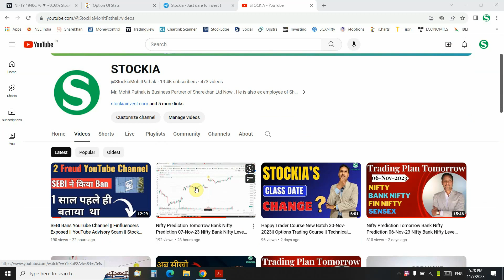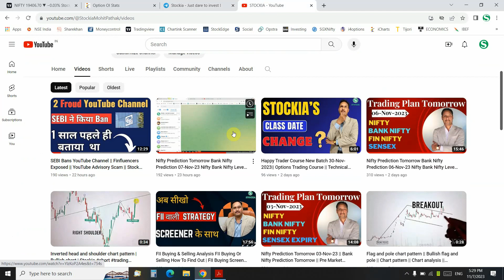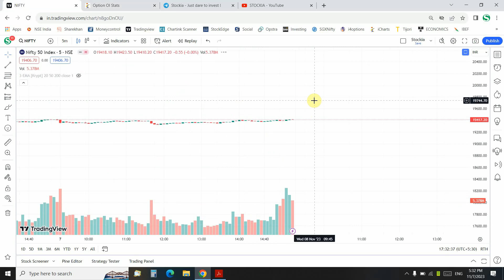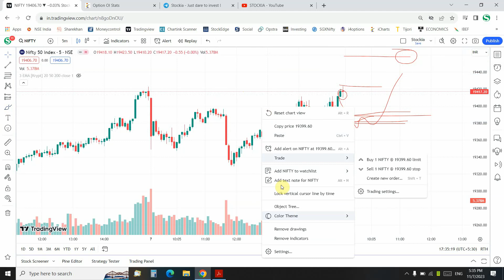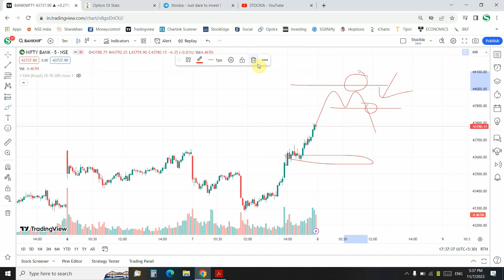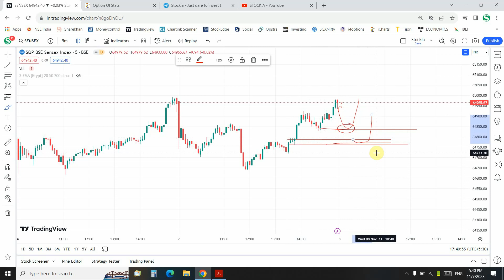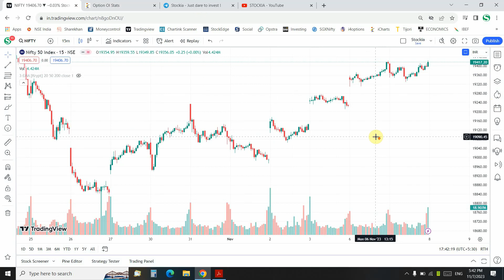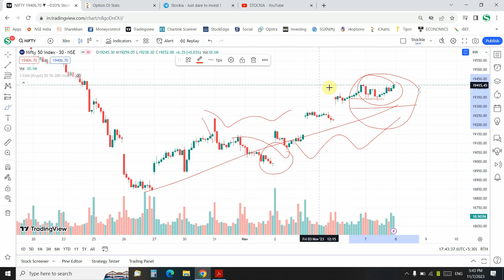Nifty Bank Nifty Prediction 7/11/23 || Nifty Prediction for Tuesday || Stockia